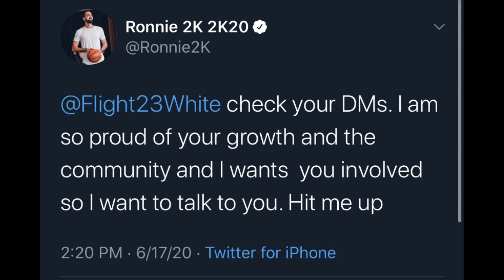FLIGHTREACTS DISSES RONNIE2K??!!!